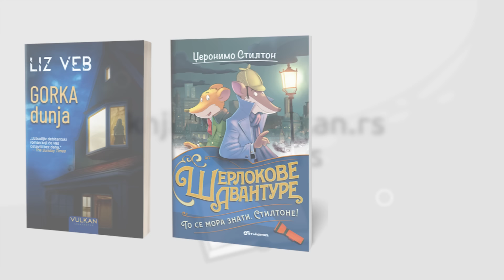Vulkanov sajam knjiga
📚 Na čak 31 lokaciji širom Srbije od 14. do 22. oktobra održaće se Vulkanov sajam knjiga. 📚

📌 Treću godinu zaredom, Vulkan izdavaštvo pre Sajma knjiga organizuje jedinstvenu manifestaciju na kojoj će predstaviti najnovija izdanja za sve uzraste. I ovoga puta očekuju vas fantastični popusti!

🥰 Ljubitelji pisane reči moći će da kupe Vulkanova izdanja po sniženim cenama u svim knjižarama Vulkan, kao i putem dva sajta. Iskoristite sjajnu pogodnost i odlučite se za onlajn-kupovinu, jer će svi popusti i akcije važiti i na sajtovima Vulkan izdavaštva i knjižara Vulkan – vulkani.rs. i knjizare-vulkan.rs. 🌐

Svetski bestseleri, hitovi domaće književne scene, kao i najlepše knjige za decu biće dostupni po specijalnim sajamskim cenama. Dočekajte spremni erupciju knjiga koje će ugrejati vašu jesen! 🌋

👉🏻 Budite uz nas, pratite nas na društvenim mrežama gde ćemo vas redovno obaveštavati o programu, dešavanjima, lajv uključenjima i iznenađenjima koja spremamo od 14. do 22. oktobra u okviru VULKANOVOG SAJMA KNJIGA!